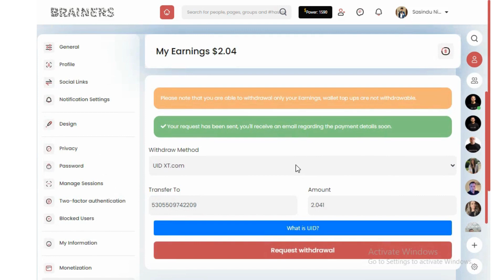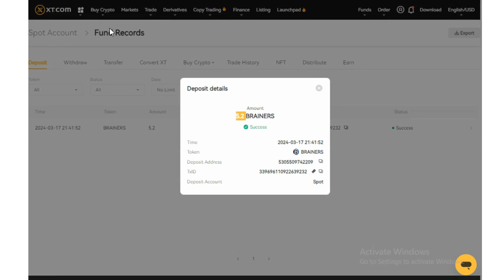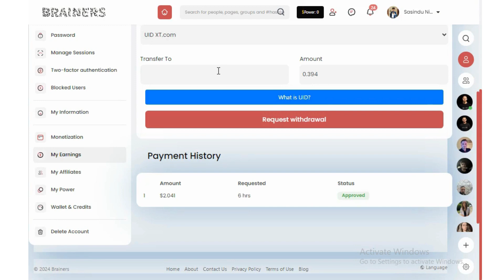💰How I Earn $2 in 1 Hour with Withdraw Proof! 💵 / 2024 Online Money Earning Platform Review /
Discover the ultimate method of earning $2 in just 1 hour with irrefutable withdrawal proof! In this groundbreaking video, I unveil the secrets of the newest online money earning platform of 2024. Dive deep into the strategies and techniques that guarantee success in maximizing your earnings. Don't miss out on this opportunity to unlock financial freedom! Watch now